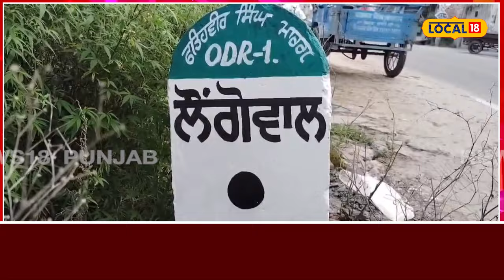Sangrur News | ਨਸ਼ਿਆਂ ਤੋਂ ਦੁੱਖੀ ਔਰਤਾਂ ਨੇ ਪਿੰਡ 'ਚ ਲਾਇਆ ਨਾਕਾ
ਸੰਗਰੂਰ ਦਾ ਕਸਬਾ ਲੌਂਗੋਵਾਲ ਜੋ ਮਰਹੂਮ ਅਕਾਲੀ ਆਗੂ ਹਰਚੰਦ ਸਿੰਘ ਲੌਂਗੋਵਾਲ ਦੇ ਨਾਂ ਨਾਲ ਮਸ਼ਹੂਰ ਹੈ ਅਤੇ ਜਿਸ ਦਾ ਨਾਂ ਸਿੱਖ ਇਤਿਹਾਸ ਦੀਆਂ ਕੁਰਬਾਨੀਆਂ ਵਿੱਚ ਵੀ ਵੱਡਾ ਨਾਂ ਹੈ। ਅੱਜ ਕੱਲ੍ਹ ਨਸ਼ਿਆਂ ਨੂੰ ਲੈ ਕੇ ਸੁਰਖੀਆਂ ਵਿੱਚ ਹੈ, ਜਿੱਥੇ ਇਲਾਕੇ ਦੀਆਂ ਔਰਤਾਂ, ਨਸ਼ੇੜੀਆਂ ਅਤੇ ਨਸ਼ਾ ਤਸਕਰਾਂ ਤੋਂ ਤੰਗ ਆ ਕੇ ਸੜਕਾਂ ਜਾਮ ਕਰ ਦਿੱਤੀਆਂ ਗਈਆਂ ਹਨ।